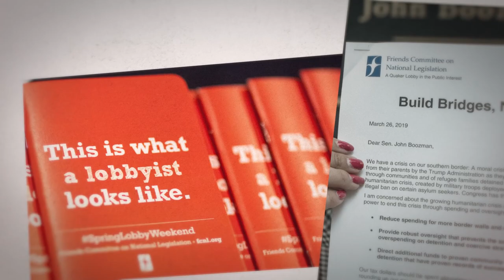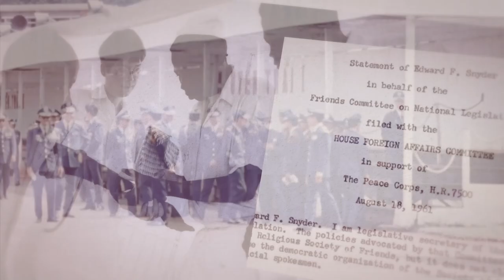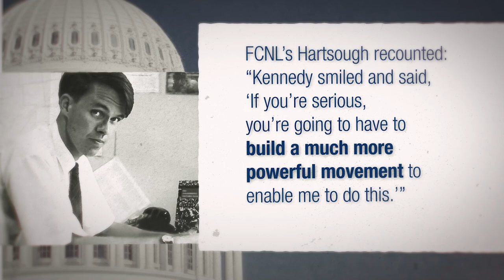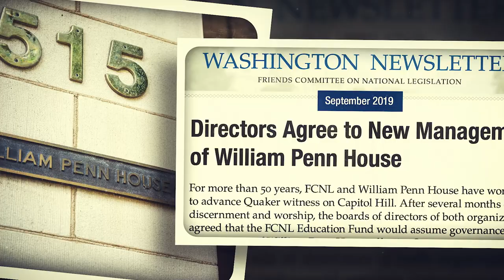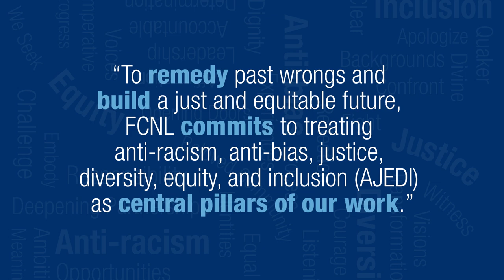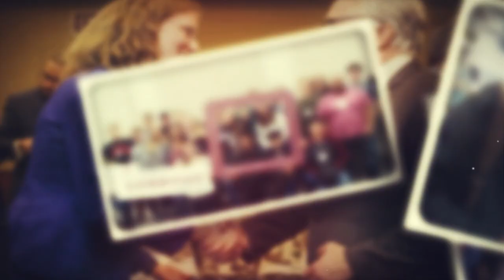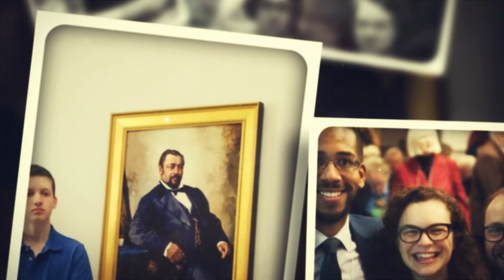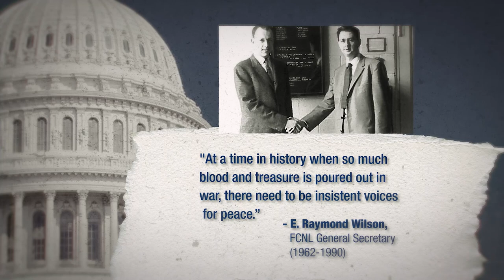FCNL at 80: An Insistent Voice for Peace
For 80 years, the Friends Committee on National Legislation has been an unwavering voice for peace and vehicle for change on Capitol Hill. This film celebrates the organization’s Quaker identity and storied history, with an eye toward the future and the beloved community it continues to build.

Production
Adlai Amor, Producer
Alex Frandsen, Interviewer
Joseph Molieri, Cinematographer and Editor
Kristen Archer, Executive Director
Timothy McHugh, Interviewer
Wesley Pinkham, Executive Producer

Featuring
Alicia McBride
Anika Forrest
Bridget Moix
Clarence Edwards
Dat Duthinh
Diane Randall
Joe Volk
Jus Tavcar
Larissa Gil-Sanhueza
Lauren Brownlee
Sarah Johnson
Stephen Donahoe

Script supported by conversations with Bobby Trice, David Hartsough, DeAnne Butterfield, Emily Wirzba, Jim Cason, Lacina Tangnaqudo Onco, Marcia Orellana, and Nuria Raul, with additional support from Adrienne Peters, Heather Brandon-Smith, Jessie Palatucci, Olivia Delaplaine, Shawn Irby.

Recent photography provided by Eric Bond, Matthew D’Agostino, Joseph Molieri, Taylor Monet, and Wesley Pinkham.

Special thanks to Joe and Beth Volk, Justin Hurdle, Friends Place on Capitol Hill, and all FCNL staff for supporting the production and filming of this video—from history, photos, and messaging to technology and the availability of facilities.

Here's to the next 80!